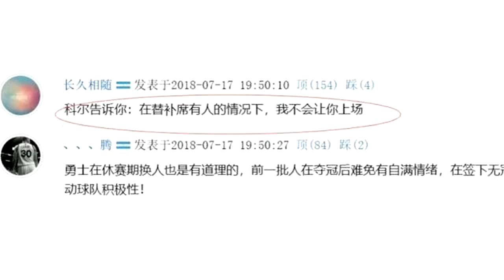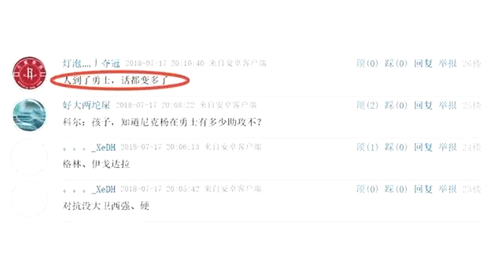就在今晚？勇士迎来主帅和22+5新援的最新消息，网友：话都变多了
转载自百家号作者：丁哥篮球勇士在这个休赛期不断的招兵买马，目前的球队阵容基本已经齐整了，在夏季自由交易市场开启后没多久，球队招募来了全明星内线大中锋考辛斯，球队目前拥有5大全明星阵容，这让他们的实力大增。然而在上赛季夺冠之后，球队也将几名角色球员给放弃了，其中就包括了尼克杨，因为他们觉得有些角色球员在夺冠之后内心就开始膨胀了，这对于勇士来说可不是一个好消息，他们需要招募一些渴望想获得总冠军的角色球员。请勇士在没多久之前用一份底薪合同签下了被爵士队裁掉的瑞典“天才球星”约纳斯·杰雷布科，这是勇士今夏签下的重要的替补球员，杰雷布科职业生涯9年来，除了第一个赛季在活塞队担任首发以外，之后的8年里都是干着替补的角色，职业生涯到目前为止场均能够得到6.2分4.0篮板，三分命中率达到了36%，其中在爵士的上个赛季里，三分命中率达到了41.4%，非常的出色，因为这个原因，勇士队的科尔在今夏第一时间就关注了这位外线三分手，因为他是勇士需要的外线投手球员。在今晚勇士队勇士迎来主帅科尔和22+5新援的最新消息，勇士为新援杰雷布科举行了媒体发布会，在会上杰雷布科说：“科尔一直说他在关注我，对此我表示非常的开